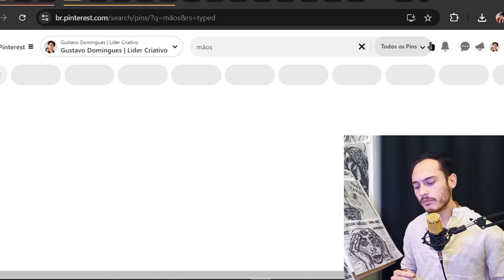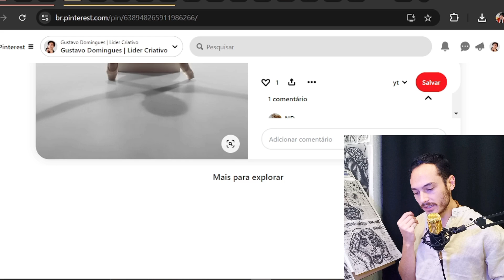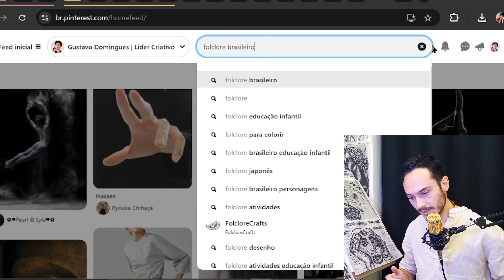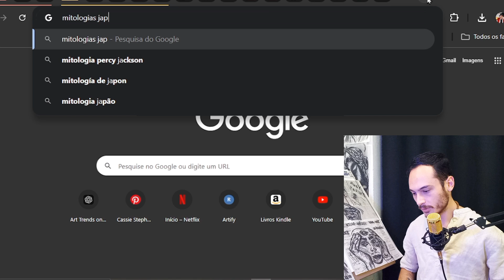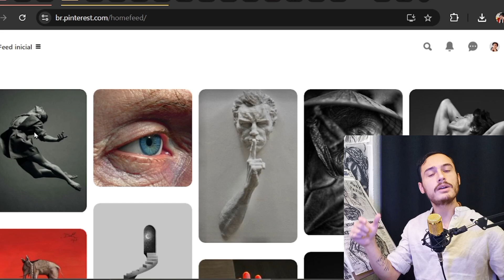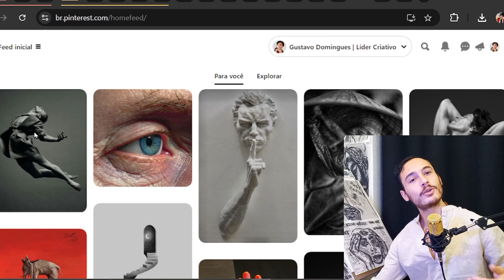Onde encontrar referências e inspiração para desenhos | Dica para quando não souber o que desenhar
Dicas para encontrar referências e inspiração para desenhar quando não souber o que fazer🙌

🧑‍🎨Storytelling na arte | Aprenda a dominar a arte de contar histórias e transmitir mensagens no Design visual!

✅Confira também o E-book completo de Storytelling na arte e complemente seu aprendizado👇

⭐Desbloqueie sua criatividade 2.0 | Aprenda Técnicas avançadas de criatividade e inovação

✅Confira também o e-book completo de Desenho Sketch e complemente seu aprendizado👇📗

🔵 Seja membro deste canal e ganhe benefícios EXCLUSIVOS e uma MENTORIA MENSAL COMIGO!📈✅ SAIBA MAIS👇: